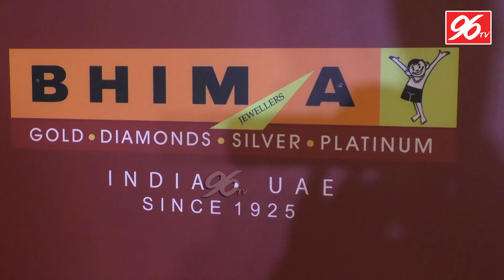Bhima Jewellers inaugurates new store with gold offers at T. Nagar | 96tv